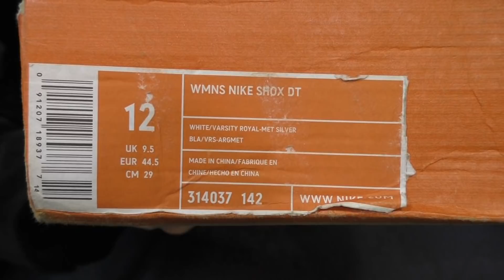Обзор кроссовок Nike Shox DT - Выпуск #400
Купить Nike Shox DT - вы серьёзно?!? Смотрите видео

Сегодня в юбилейный выпуск у нас рубрика "в сундучке у Сержа" малоизвестная модель женских баскетбольных шоксов. Пусть вы её не знаете, но она по-своему крута и крутость усилена инициалами Даяны Таурази, ведь это именная модель. Посмотрите и поностальгируйте с нам :)

8 лет
400 анбоксов

Ура